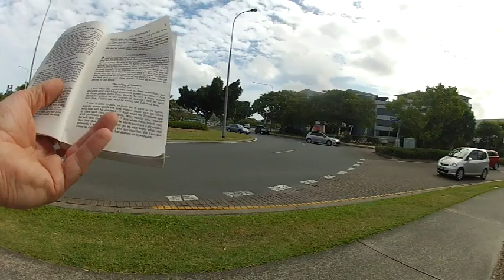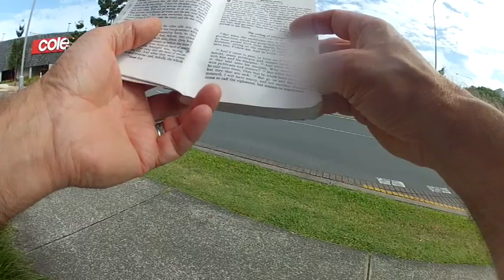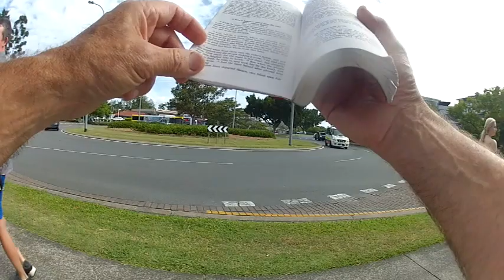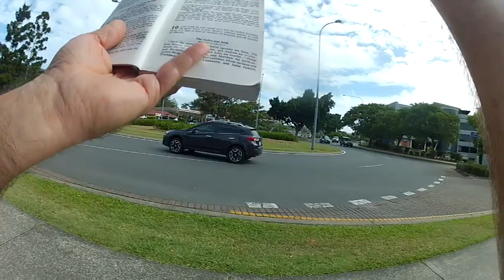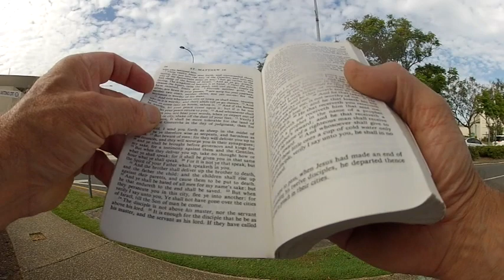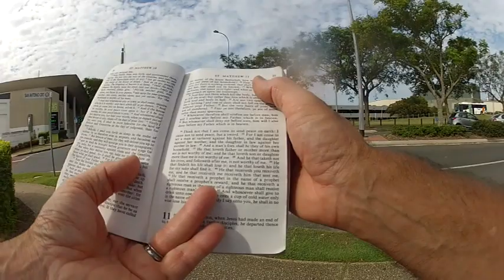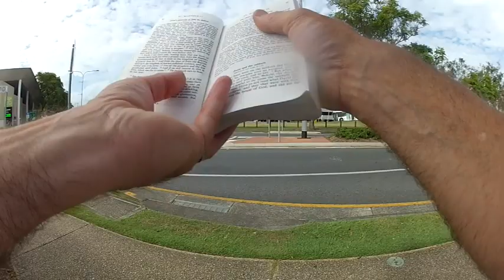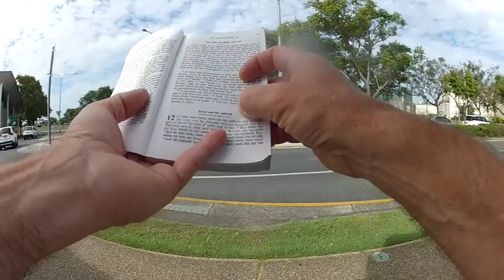Preaching Outside Robina Shopping Ctr (6 -1 -19)